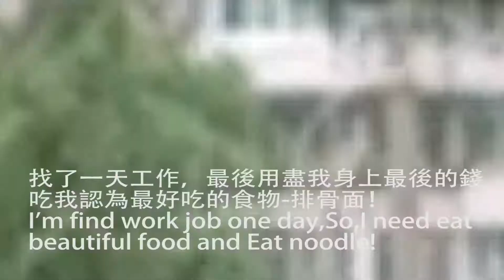5分鐘了解成都找工作的打工仔的日常5 Minute understand Chengdu person find job and live video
This is short video!
Come from China chengdu one a not freedom internet places
This is About me find job video!
but,Today He not find work job  and video!
這是一個短視頻是關於作者爬牆做視頻在成都找工作的日常視頻！
謝謝大家觀看！